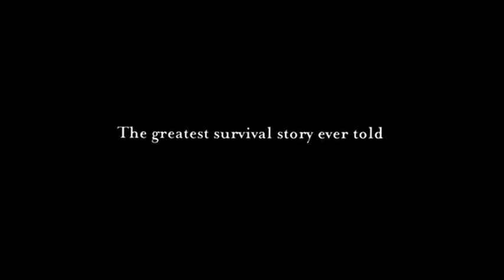The Greatest Escape Story of All Time? The Endurance Official Trailer. Narrated by Liam Neeson.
Was Sir Ernest Shackleton's 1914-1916 expedition to Antarctica the greatest escape story of all time?

Watch The Endurance: Shackleton's Legendary Antarctica Expedition and find out! Narrated by Academy Award Winner, Liam Neeson. Now Free on TUBI